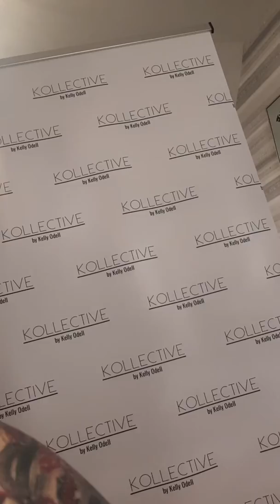my basic skin care routine . I love espa products